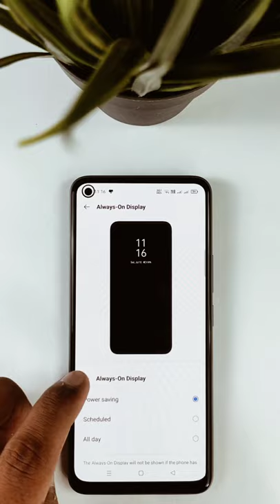Realme 8 Always On Display